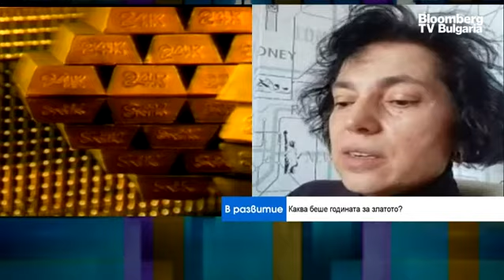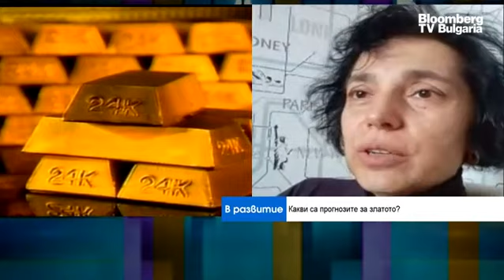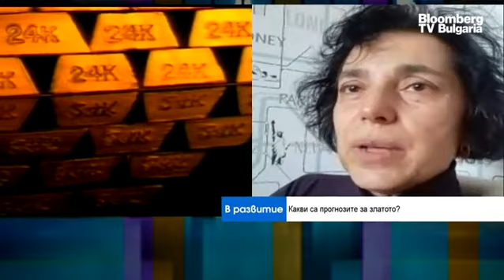2022 е най-успешната година от началото на сделките с благородни метали в България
Завършва една изключително успешна година за златото, макар на някои инвеститори може да се струва не толкова носеща висока доходност,  защото годишната доходност в евро е около 6%. Нека не забравяме, обаче, че златото е много дългосрочен финансов актив и ако погледнем петгодишния му хоризонт, то доходността е 57%. Това коментира д-р Валентина Григорова-Генчева, директор "Злато и нумизматика" във FiBank, в предаването „В развитие” с водещ Вероника Денизова.